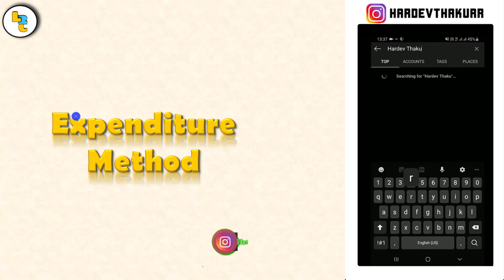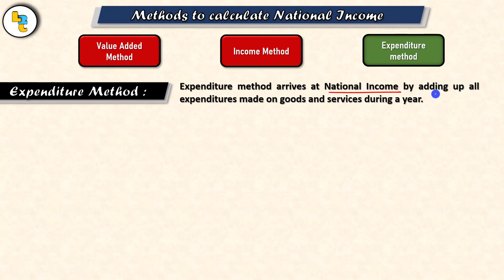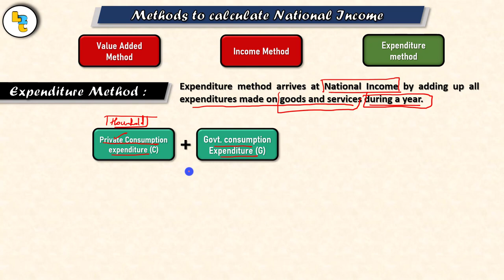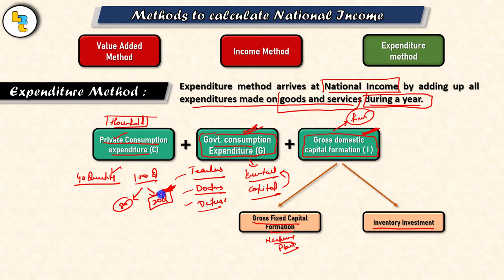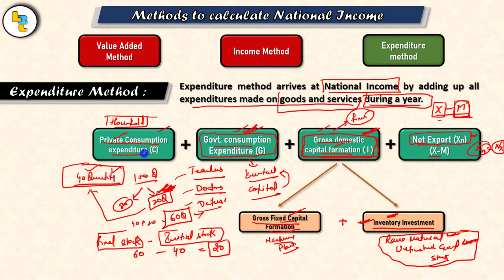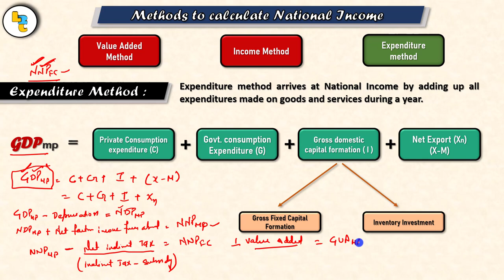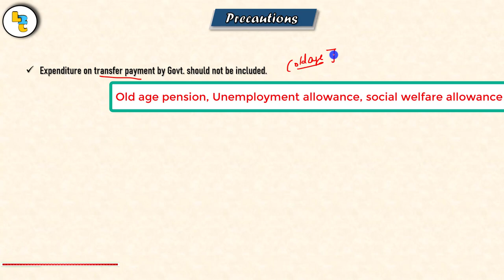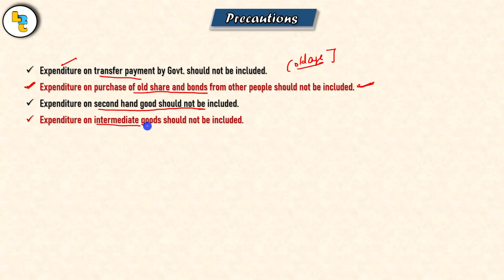#6 Expenditure method (Calculation of National income) by Hardev Thakur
Have a wonderful Life ahead.

Economics for UGC net
macroeconomics
National income
circular flow of income
Two sector economy
Three sector economy
Four sector economy
Crowding out effect
leakage in economy
Injection in economy
money flow
real flow
nominal flow
physical flow
learn to compete
Hardev Thakur
Complete macroeconomics